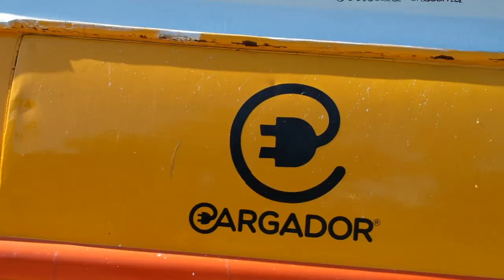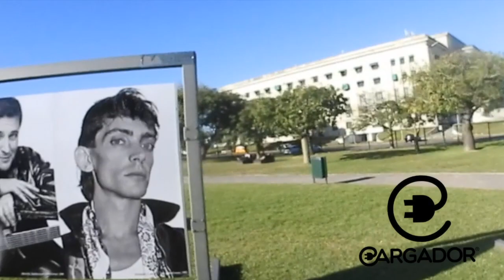Palermo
Primera parada Pic-Nic en la flor de metal de Buenos Aires, Expo Rock Nacional. La flor es una belleza arquitectural, el parque quasi-solo…2021…
Segunda parada chill-out con los patos en los lagos de Palermo, Buenos Aires hermoso !!! 20/05/2021
Crédit : Youenn Jacquin